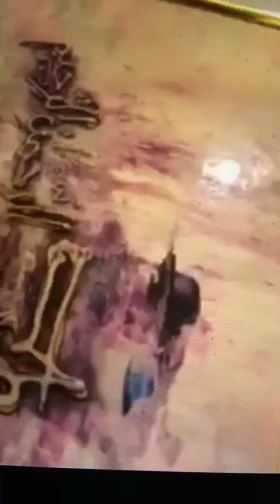L amour ❤️ pour l Algerie et l Islam